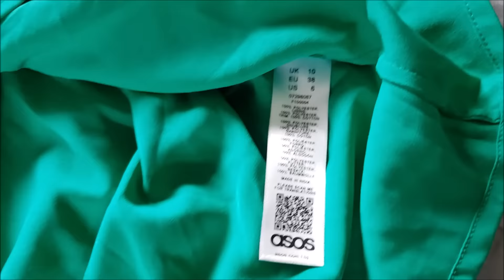VLOGOWY KWIECIEŃ: Używane sukienki z Asos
Na HASŁO: karola
-5% do wykorzystania w sklepie do 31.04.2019r

Moja bransoletka jest z firmy z motywem chłopca i dziewczynki =, ozłacane na sznurku premium srebrnym

FANTASTYCZNIE, MĄDRZE I BARDZO  ,,CIEPŁO,, napisane👏👏👏
...jakby wyciągnięte z moich ust.

 Rabat 10% z kodem: KarolinaM
Będzie działał od 27.03 do 21.04.

Serum jest dostępne w drogerii Natura a nie HEBE i jest fantastyczne